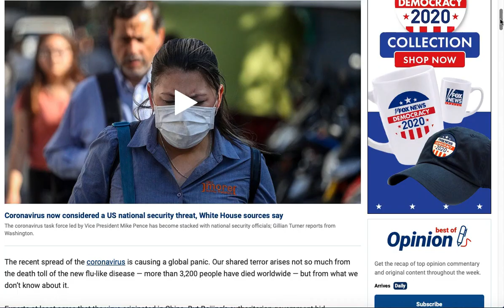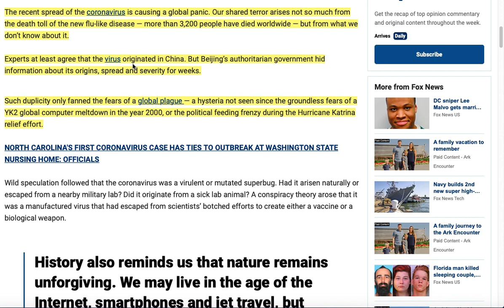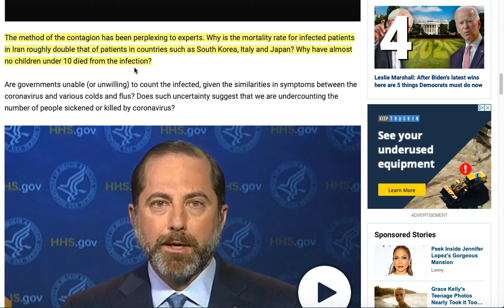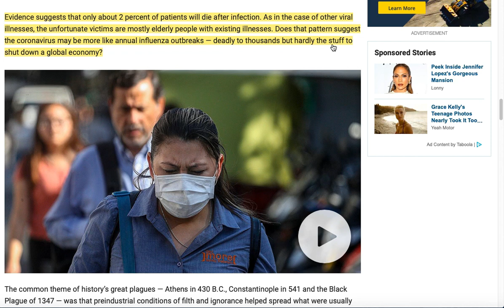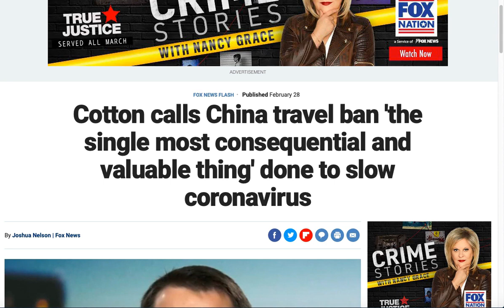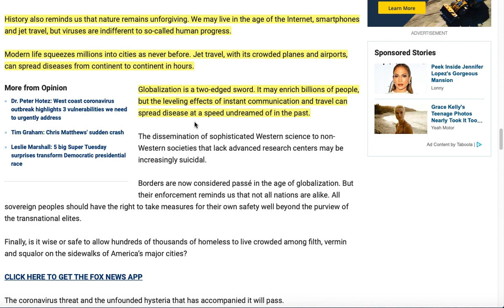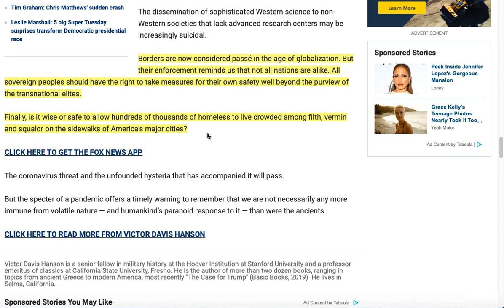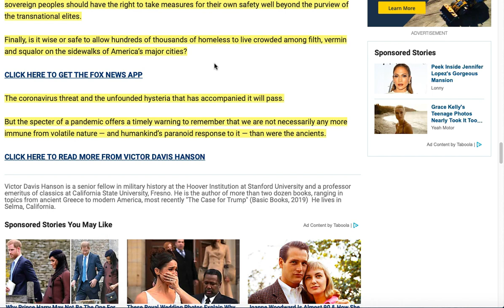VICTOR DAVIS HANSON PANDEMIC CRISIS AND HYSTERIA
Another in our series looking at Victor Davis Hanson articles.  This one dealing with the crisis and hysteria around the current pandemic.  Victor Davis Hanson gives his views on the current situation, informed by similar, though more lethal, medical issues of the past.